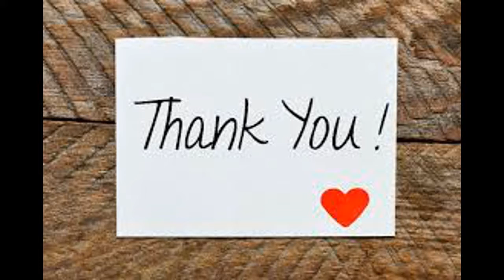First Time Playing Monopoly Plus! Rage Quit on a console "board game"?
This isn't the first time I have played Monopoly. I have been playing monopoly for 30 plus years now. This is the first time playing it on a console though. Wasn't too bad until the host quit because he hit my hotel :(